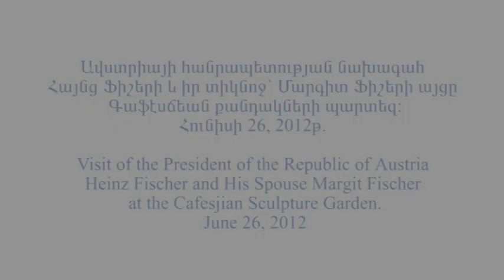Austria's President's and His Wife's Visit at the Cafesjian Sculpture Garden. June 26, 2012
On June 26, 2012 within the framework of the official visit to the Republic of Armenia, the President of Austria Heinz Fischer, accompanied by his wife Marget Fischer, visited the Cafesjian Sculpture Garden. The Acting Executive Director of the Cafesjain Center for the Arts Mr. Vahagn Marabyan presented to Mr. President and his wife the exhibited sculptures.

The President expressed his admiration about the Cafesjian Sculpture Garden and the exhibition of monumental sculptures from the Gerard L. Cafesjian Collection, created by world-famous sculptors Fernando Botero, Lynn Chadwick, Barry Flanagan and others.

The President and his wife were also pleased to learn that the Cafesjian Center for the Arts exhibited a unique selection and largest collection of Swarovski Crystal Palace chandeliers in the world.